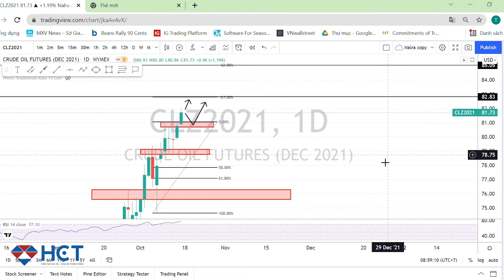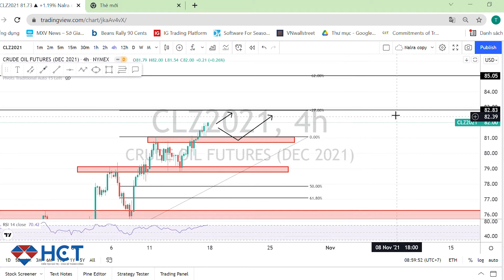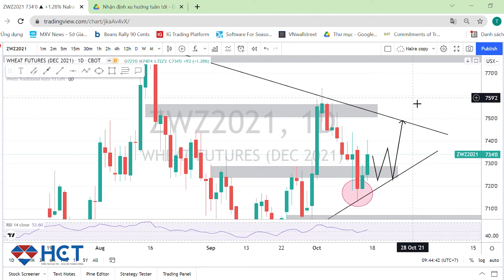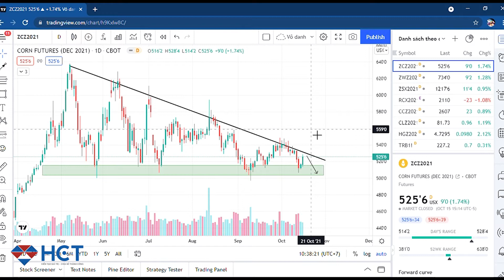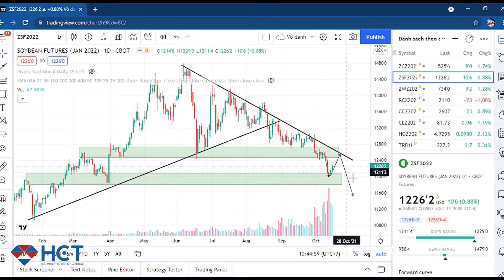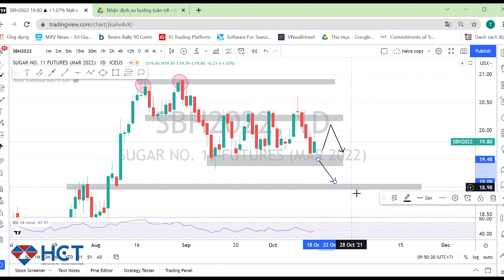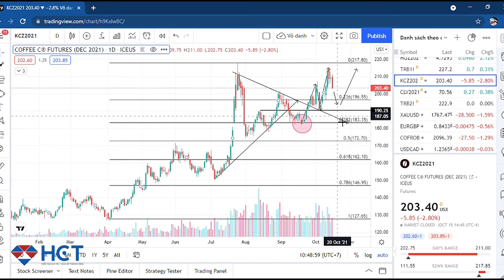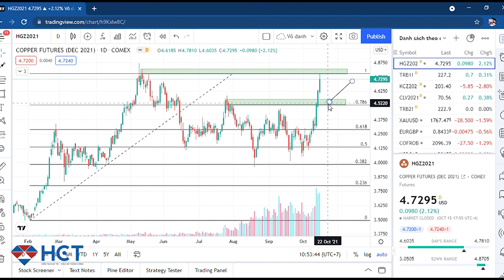HCT.VN - Nhận Định Xu Hướng Đầu Tư Thị Trường Hàng Hóa(18/10 - 22/10)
Phòng Phân Tích của HCT nhận định về thị trường hàng hoá trong tuần tới từ ngày 18/10 đến 22/10/2021
CÔNG TY CỔ PHẦN GIAO DỊCH HÀNG HÓA THÀNH PHỐ HỒ CHÍ MINH
 - Trụ sở: 151 Hoa Lan, Phường 2, Quận Phú Nhuận, TP.HCM
 Điện thoại: 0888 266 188
 - Chi nhánh Hà Nội: Tầng 2 Toà nhà PCC1, Số 44 Triều Khúc, Quận Thanh Xuân, Thành phố Hà Nội.
 Điện thoại: 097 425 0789